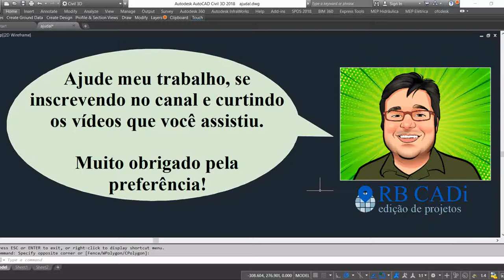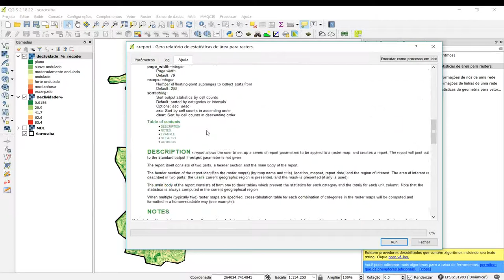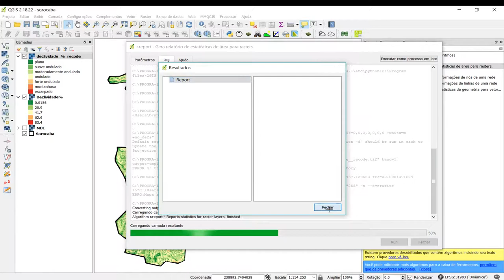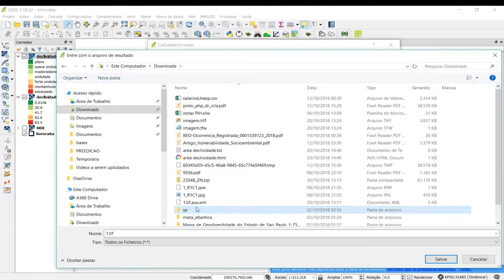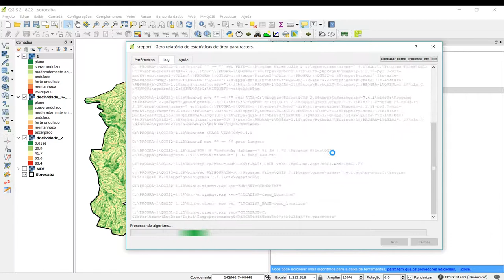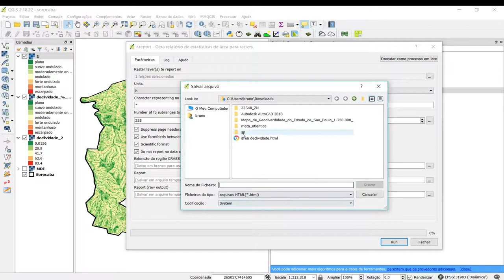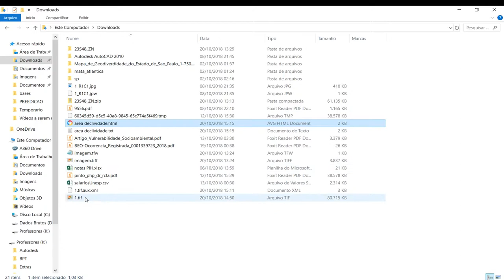Curso QGIS - Cálculo de Área do Raster